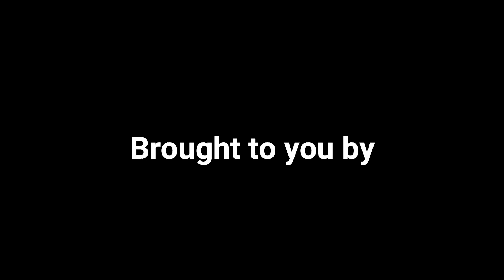NEETI MOHAN PLAYS The RAPID FIRE ROUND! 🔥 | Exclusive Interview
It's time to play THE RAPID FIRE ROUND! This time Bollywood singing sensation Neeti Mohan is in the hot seat and answering all my rapid questions. Everything from revealing her celebrity crush to the craziest thing she's ever done to dishing about the Mohan sisters... get to know Neeti even better!

Don't forget to watch Neeti's FULL interview!

Welcome to my podcast "In Conversation with Amin Dhillon" where I sit down with THE movers-and-shakers and the stars to chat about LIFE, LOVE, BUSINESS, and being a total BOSS. It's raw, it's candid, it's the stories behind the headlines!

Also I love reading your comments so please leave me a comment on this video!